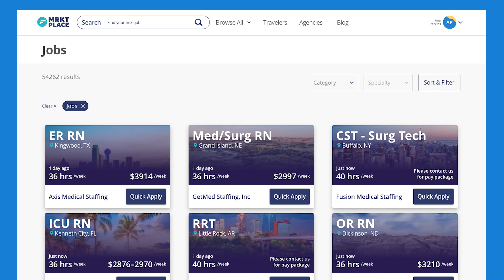How Agencies Can Benefit from Recruiter Ratings and Reviews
Get updates or reach out for updates on our social platforms.